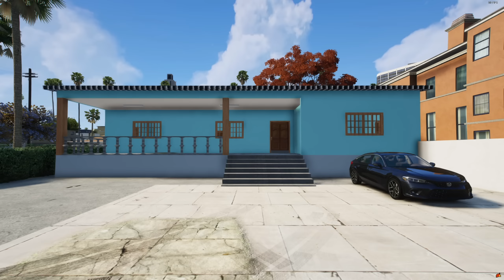GTA V : VIDA REAL - O COMANDANTE ME FEZ LAVAR TODAS AS VIATURAS DO BATALHÃO! - #16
👥 Participantes → @CH4P4X @WanteDPlays @DELAX @odiaxz